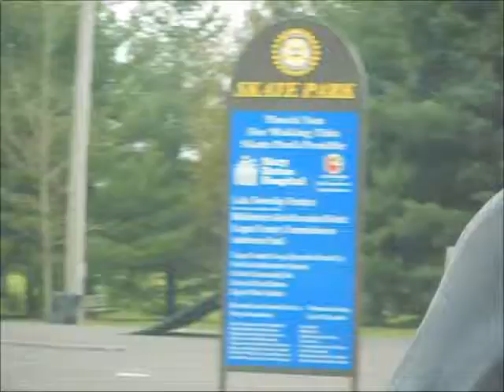JUST CREEPIN'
creepin on james all filmed in the raper van